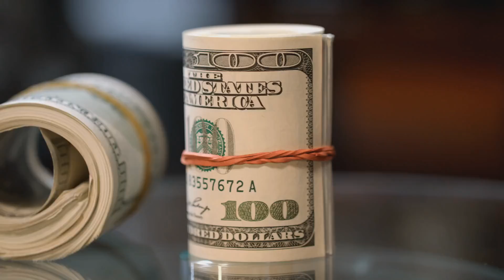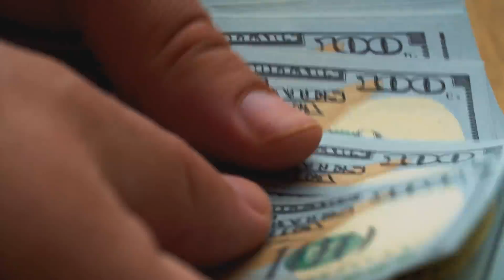Millionaire pretended to be poor and asked the woman out. He had no idea what would happen later!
A warm October evening was the perfect time for a conversation with a friend, so two good friends, George and Samuel, decided to go to a cozy cafe located on the corner of the street.